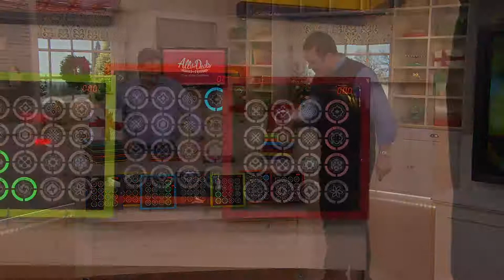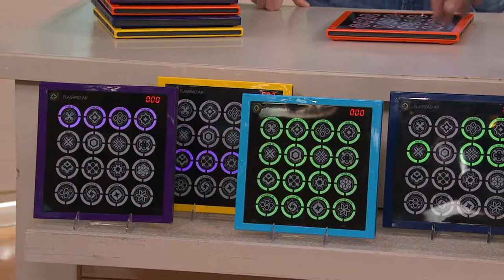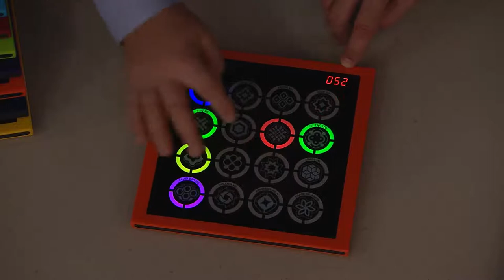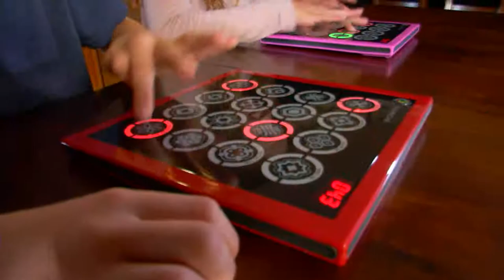Ships 12/3 Flashpad Air Touchscreen Electronic Game with Mary Beth Roe